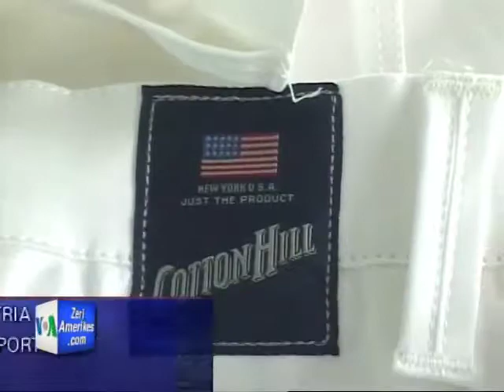Ndërmarrjet private Shkodër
Qyteti i Shkodres e ka orientuar punesimin dhe zhvillimin ekonomik ne shtimin e numrit te ndermarrjeve private, qe punojne me material porositesi, kryesisht per tregun italian. Sot, ne Shkoder veprojne 17 ndermarrje te tilla, ku jane punesuar me shume se 5 mije punetore. Drejtuesit e ketyre ndermarrjeve pohojne se tashme jane tejkaluar problemet e krijuara nga kriza ekonomike boterore, porse ata kerkojne nje mbeshtetje me te madhe nga strukturat shteterore. Korrespondenti i Zerit te Amerikes, Pellumb Sulo ishte ne Ndermarrjnen "Moda Teli", dhe pergatiti kroniken.